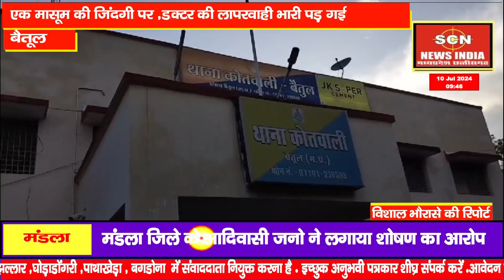2डॉक्टर की लापरवाही से मासूम की जान पर बन आई024 07 10 09 46 19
Tech Aishwarya
# 4PM
# 4PM UP
# Tech Champion Support
# The Money Expert
# ABP NEWS
# Ajit Anjum
# LIV Comedy